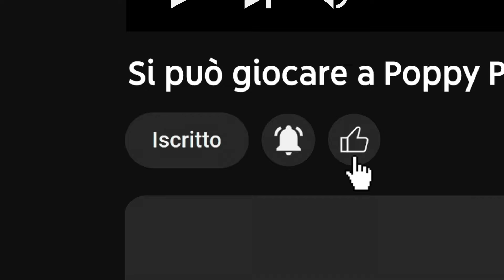🎮Si può giocare a Poppy Playtime col joystick?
Se il video ti è piaciuto metti mi piace👍, commenta, condividi, iscriviti al canale e attiva la campanellina🔔, così da non perderti i prossimi contenuti che arrivano... (leggi la programmazione scritta qui sotto)
  📆 OGNI LUNEDÌ e VENERDÌ/SABATO alle ORE 12:00 - 17:00🕑
                                             [Link per te]
▶️Link YouTube Music

                                                 🎵 Crediti 🎵
- Musica Intro: Minuti finali in 'Poppy Playtime: Chapter 3 - Official Game Trailer #2' (canale YouTube: Mob Entertainment)
- Musica Ountro: Poppy Playtime Chapter 3 - Out Now! (canale YouTube: Mob Entertainment)